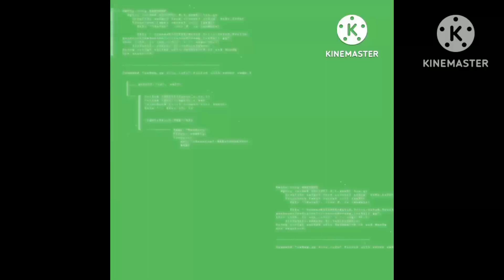Owning The Mantle #342. Grouchy Smurf.